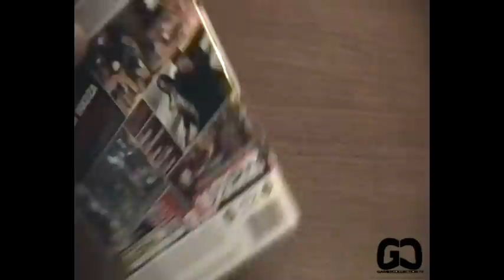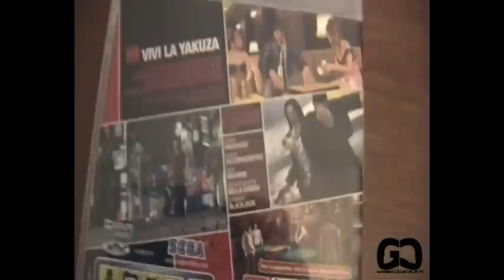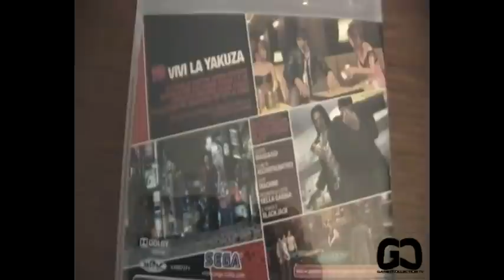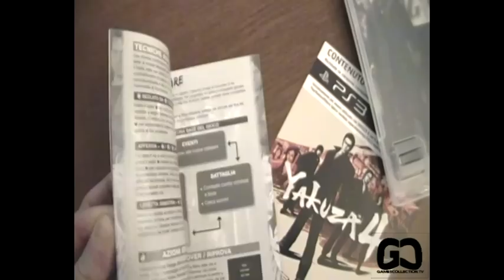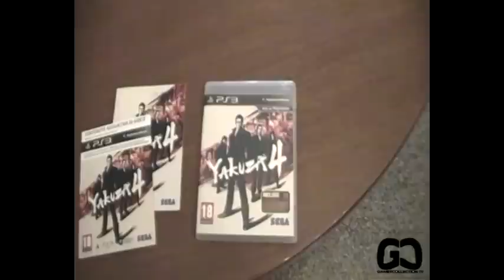Unboxing - PS3 - Yakuza 4 PAL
Sempre prima di tutto e di tutti ! Anche oggi un'altra esclusiva di GamescollectionTV e come sempre c'è lo zampino del nostro Mirko "McDohl" Ircano. Signori e Signore, ecco a voi la versione PAL ITA di Yakuza 4 per Playstation 3. L'uscita nei negozi è fissata per il prossimo 18 marzo, ma noi lo abbiamo già oggi!
Venite a scoprire il nuovo capolavoro della SEGA !

Buona Visione

A cura di Mirko "McDohl" Ircano

Un doveroso ringraziamento a Grendizer73 per i sempre velocissimi montaggi e per la sua disponibilità ! GRAZIE ALE !